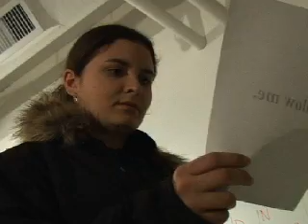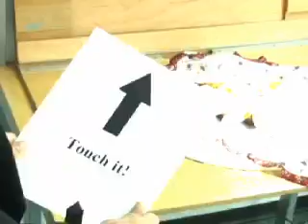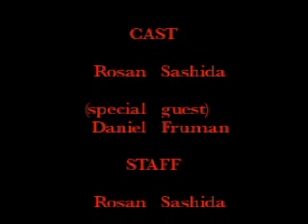Curiosity Killed the Cat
An experimental video.